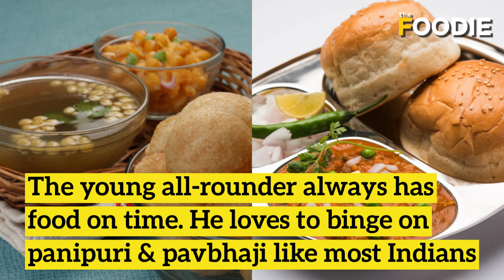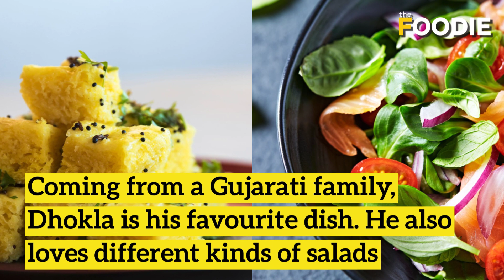World Cup 2019 Special | Indian Cricketers & Their Favourite Food | India vs South Africa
World cup cricket fever has just begun and team India is seen as a strong contender. Let's find out more about the food choices of the players who are going to be a part of this Indian team in world cup 2019.